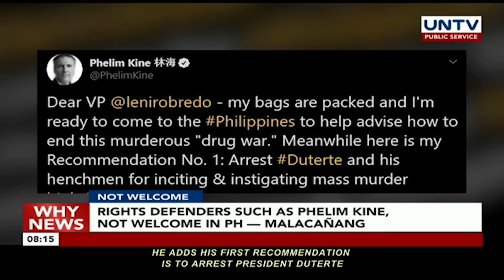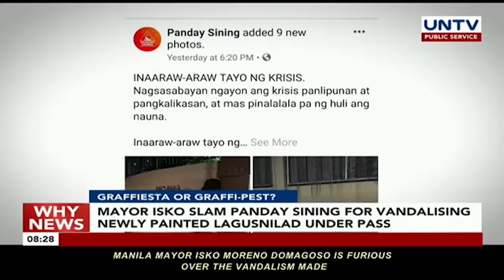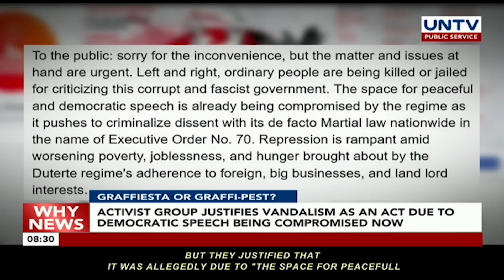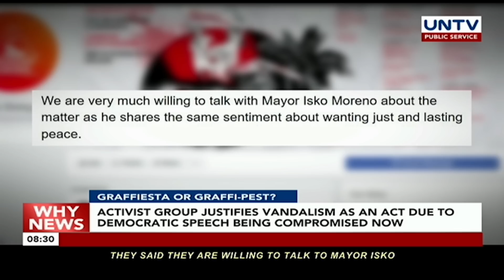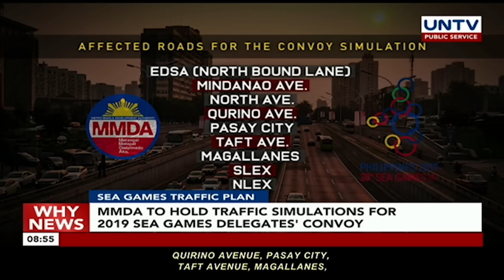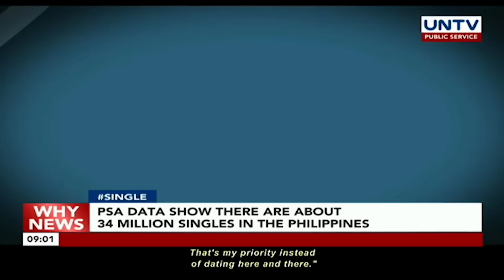UNTV: Why News | November 12, 2019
MARTIAL LAW EXTENSION
PNP sees no need for another Martial Law extension

DRUG WAR
House committee on dangerous drugs supports VP Rongrdo as ICAD Chair

NOT WELCOME
Rights defenders such as Phelin Kine, not welcome in PH according to Malacañang